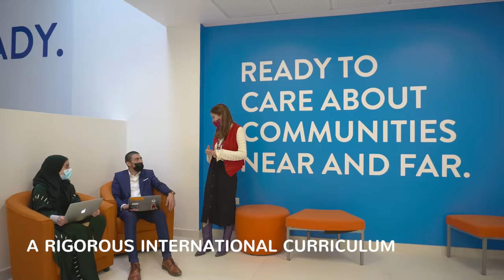Explore our new ACS Doha Campus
Explore our new, revolutionary ACS International School Doha campus, conveniently located in Al Kheesa, Qatar.

Our school combines exceptional facilities with a rigorous international curriculum, including all four International Baccalaureate programmes; PYP, MYP, IBDP, IBCP and the Advanced Placement programme. Combining 70 nationalities, we're a truly international school offering a warm and welcoming environment.